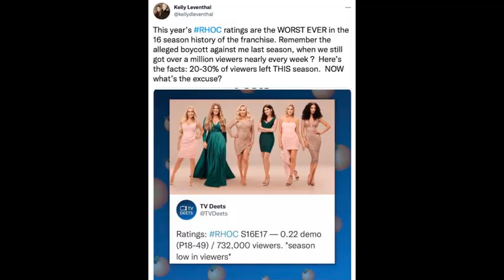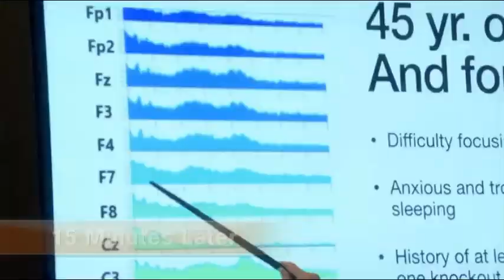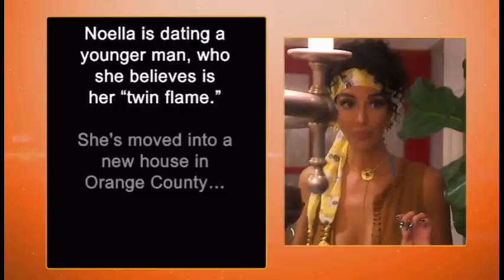How to Restore RHOC to its Former Glory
While season 16 of The Real Housewives of Orange County took us out of the dark ages, its still not quite what it used to be back in its Bravo glory days. I wanted to really analyze where RHOC is at its current era and ascertain where it could be improved upon, so I picked through the series with a fine toothed comb and these are the results.

I love to hear what other people are thinking.

Chapters

Intro- 00:00-01:04
Cast Analysis
Heather Dubrow- 01:05-02:54
Noella Bergener- 02:55-05:39
Dr. Jen Armstrong- 05:40-07:14
Gina Kirschenheiter- 07:15-09:29
Emily Simpson- 09:30-10:30
Shannon Storms Beador- 10:31-11:33
Tamra Judge- 11:34-16:24
Heather vs. Shannon- 16:25-17:13
Emily & Gina- 17:14-17:39
Vicki Gunvalson- 17:40-18:15
Alexis Bellino- 18:16-18:35
Gretchen Rossi and Lizzie Rovsek- 18:36-18:45
Braunwyn Wyndham Burke- 18:46-19:01
Kelly Dodd Leventhal- 19:02-19:19
Keni Silva and other newbies- 19:20-19:47
Closing Thoughts- 19:48-20:18
Jen doesn't have a lot of original thoughts- 20:19-20:49

Keywords to help people find my video

Real Housewives of Orange County
Real Housewives of OC
RHOC
RHOOC
RH Orange County
Heather Dubrow
Heather Paige Kent
Terry Dubrow
Dr. Dubrow
Heather Dubrow House
Heather Dubrow House Tour
Emily Simpson
Shane Simpson
lawyer real housewives
Noella Bergener
Sweet James
Noella RHOC
Braunwyn RHOC
Braunwyn Wyndham Burke
Dr. Deb
Shannon Beador
Shannon Storms
Shannon Storms Beador
Archie Beador
David Beador
Tamra Judge
Tamra RHOC
Two Ts in a Pod
Teddi Mellencamp
Tamra Barney
Is Tamra coming back to RHOC
Tamra thats my opinion
Tamra you will never see this face again
Vicki Gunvalson
Vicki Wolfsmith
Coto Insurance
Is vicki coming back to RHOC
RHOC reunion
RHOC full episodes
Vicki reunion
Gina kirschenheiter
Gina kirschenheiter rhoc
Is gina coming back to rhoc
gina husband
gina kirschenheiter husband
kelly dodd
kelly leventhal
kelly unmasked
Dr. Jen Armstrong
Jen Armstrong
Jen RHOC
Jen Armstrong Husband
Ryne
Ryne or Ryan
Why did dr. jens husband change his name

jeana keough
lauri peterson
quinn fry
tammy knickerbocker
lydia mclaughlin
jesus jugs
alexis bellino dr booty
alexis bellino newscaster
gretchen rossi
slade smiley
lizzie rovsek
liz vargas
elizabeth vargas
peggy tanous
peggy sulahian
lynne curtin
lynne curtin eviction
curtin cuffs
lynne curtin daughters
kimberly bryant
jo de la rosa
gretchen rossi song
gretchen and slade
gretchen podcast
tamra podcast
kelly dodd podcast
vicki gunvalson podcast
steve lodge vicki
tamra back on rhoc
tamra back on orange county
the judge is back
tamra whhl
tamra oc wwhl
vicki wwhl
tamra vicki fight wwhl
tamra judge back rhoc

rhoa
rhony
rhonj
rhoslc
rhop
rhobh
rhol
rhom
rhomelbourne
rholagos
rhomiami
rhodubai
rhod
rhodxb
rhos
rhov

bravo
bravo tv
bravo analysis
real housewives analysis
real housewives deep dives
bravo deep dives
reality tv deep dives
reality tv analysis
andy cohen
real housewives reunion
wwhl